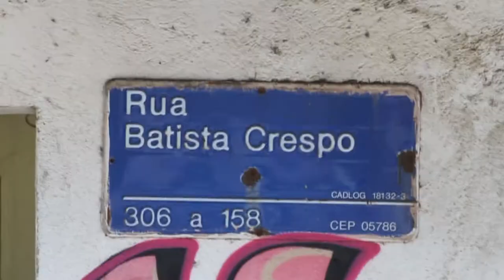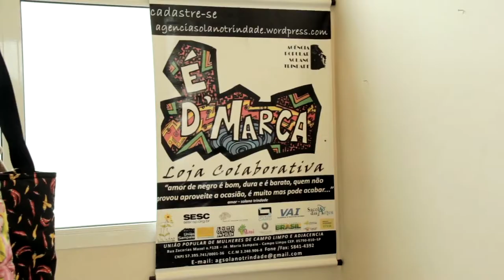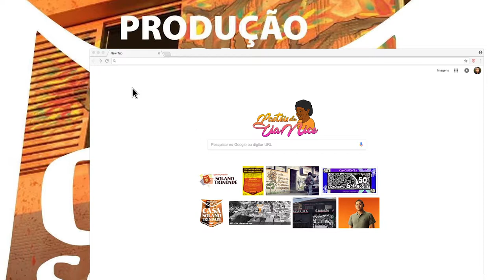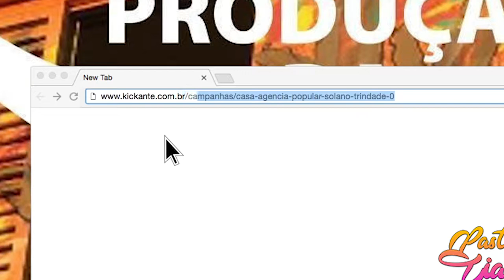Casa Agência Popular Solano Trindade (Kickante)